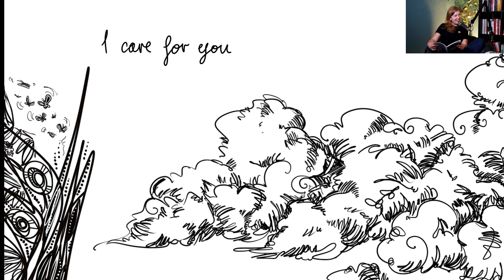From Country with Love: Episode 7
In this episode we walk through pages 13 and 14 exploring the concepts of custodianship and caring for Country, as well as the power of breath.